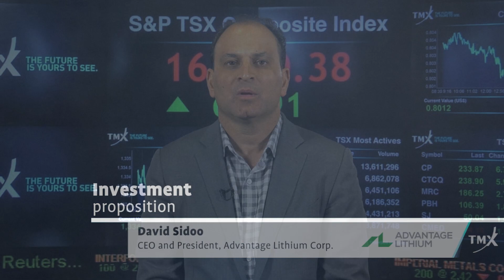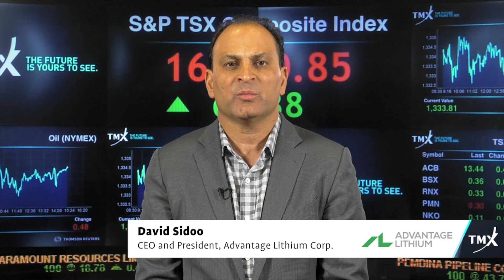David Sidoo, CEO and President, Advantage Lithium Corp.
Advantage Lithium Corp.
Filmed on: January 23, 2018